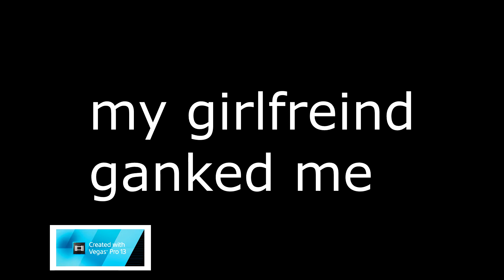FIRE CRACKER JINX ADC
this is what happens when i play JINX .0.
 VIDEOS NOW IN 1080P